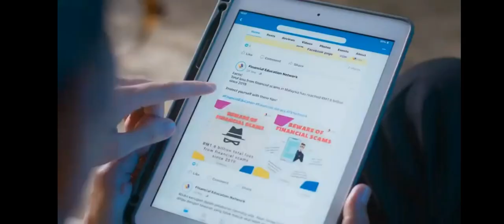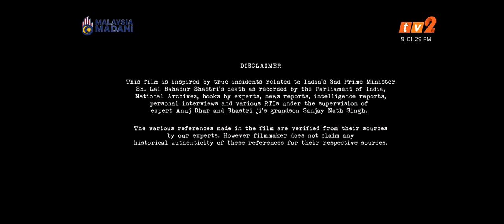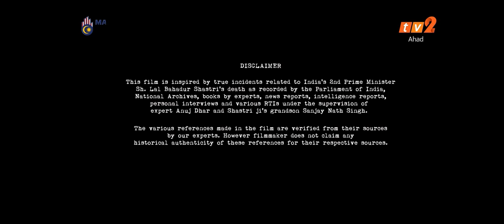The Tashkent Files TV2 Intro